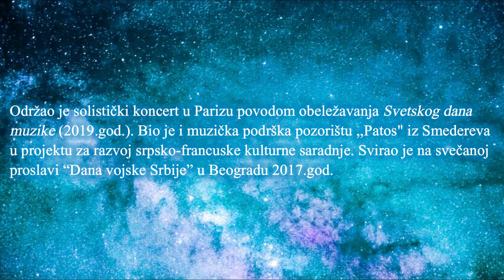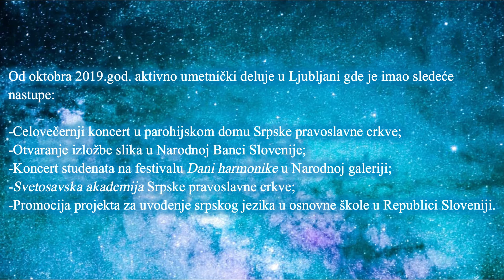ZVEZDE SAZVEŽĐA - Mile Đurđević ( 31. avgust 2020. )